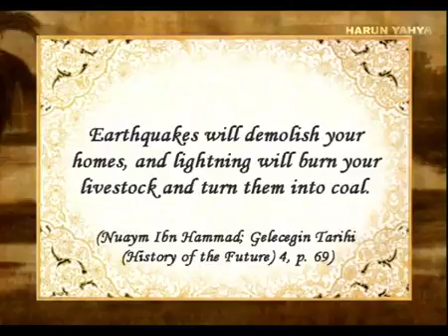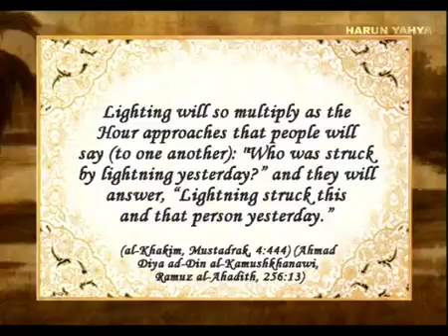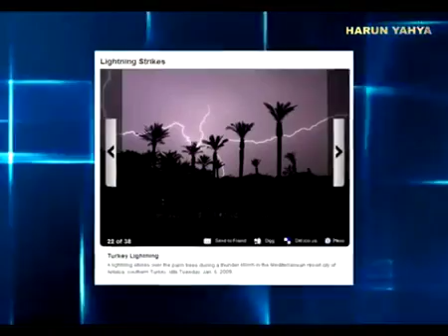WWW ANTIANTICHRIST ORG